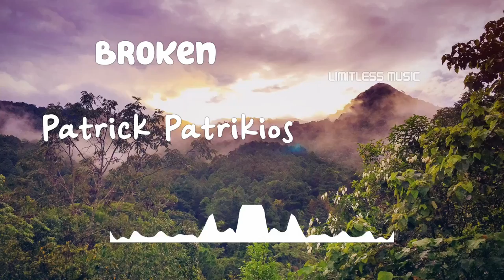Broken | Patrick Patrikios | Pop | [No Copyright Music]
Track: Broken
Artist: Patrick Patrikios
Genre: Pop